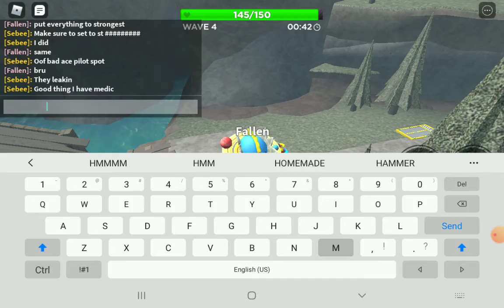molten but every tower target is strongest (ft. definitely not my cousin D3mon d3stroy3er) Collab :)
Credits to d3mon d3stroy3r CODM for spamming medics and ace pilots here's the link, to his channel
 it is currently 6th September and I  am not sure if he has uploaded the video but if you are from a time where he uploaded it , consider being confused while reading this 😂